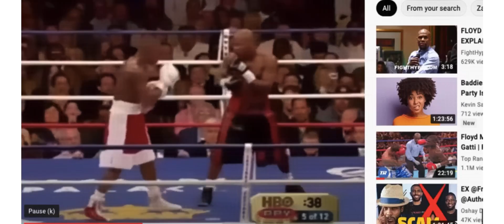LB REACTION.ZAB JAUDAH TALKS BOUT USING 52BLOCKS ON FLOYD MONEY MAYWEATHER